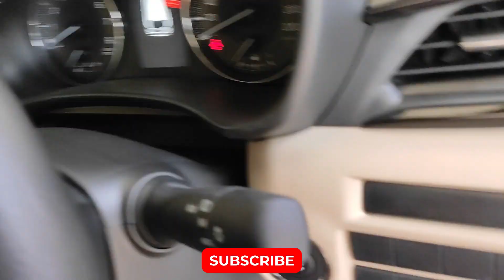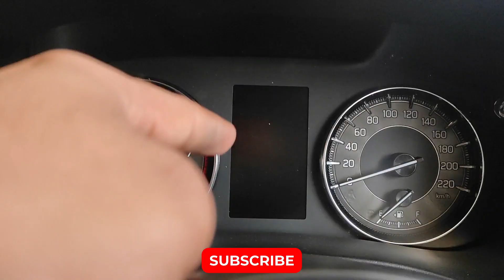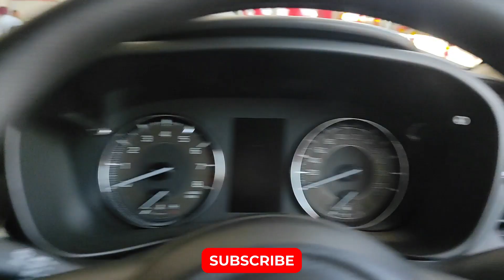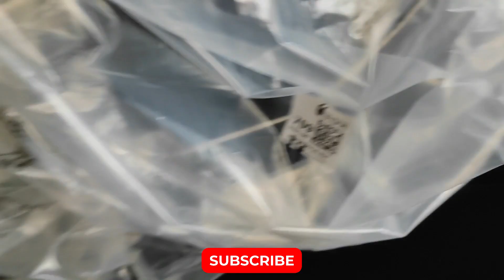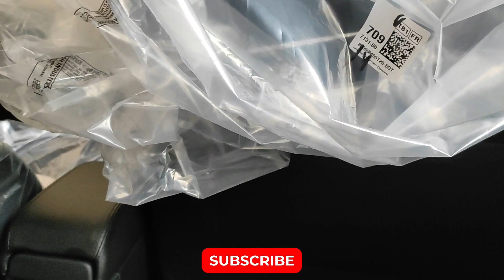2022 Toyota Glanza Walkaround And Interior and exterior Features glanza2022 glanza -Tech Geometry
2022 Toyota Glanza Walkaround And Interior and exterior Features glanza2022 glanza -Tech Geometry